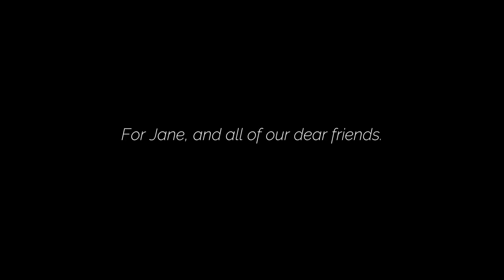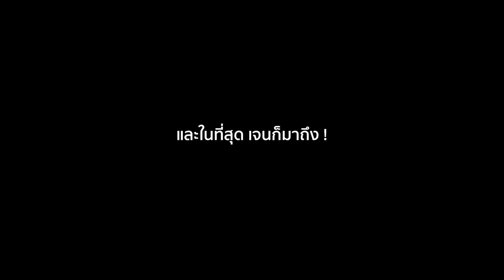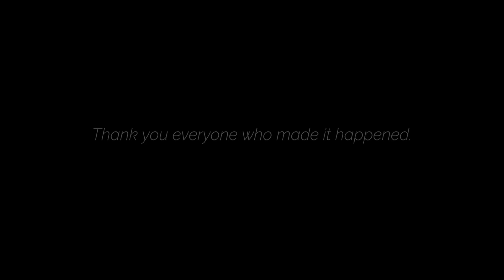โมเมนต์ที่ผมมีความสุขที่สุดในชีวิต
อยากจะขอบคุณทุกสิ่งทุกอย่าง ที่ทำให้เราสองคนได้มาเจอกัน ขอบคุณคนที่อยู่รอบตัวเราทุกๆคน ไม่ว่าจะเป็นครอบครัวผม, ครอบครัวเจน ญาติๆทุกคน และเพื่อนๆของพวกเราทั้งคู่

ขอบคุณทุกๆคนที่ช่วยเหลือ และทำให้งานวันนี้เกิดขึ้น ทั้งเพื่อนๆที่ช่วยคิด ออกไอเดีย ช่วยจัดงาน ช่วยซื้อของ ช่วยปกปิดความลับ รวมถึง Production ทั้งหมดที่เกิดขึ้น

ขอให้ทุกคนอวยพรให้กับพวกเราทั้งสองคนด้วยนะ ❤️

เซอร์ไพรส์ขอแต่งงานจบไปแล้ว ต่อไปก็ถึงเวลาจัดงานของจริงละ!

เชิญคอมเม้นใต้วีดีโอได้เลยนะจ๊ะ ถ้าชอบก็ฝากกด Like ด้วย และถ้าใครอยากติดตามวีดีโออื่นๆของผมอีก ก็สามารถกด Subscribe ไว้ได้เลยนะครับ!